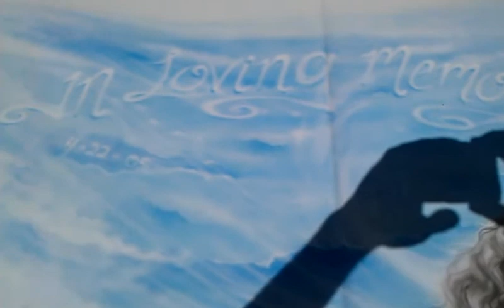HIRED GUNS PAINT- box Chevy mural R.I.P Kristyana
HIRED GUNS CUSTOM PAINT & AIRBRUSH
5327 W 53rd st Pkwy Anderson,IN